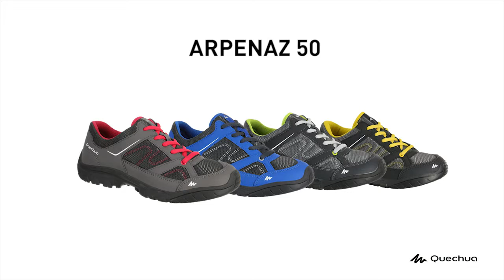Children's Arpenaz 50 Laces Trekking boots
Occasional Lowland Hiking In Dry Weather. First Technical Price, Robust And Lightweight. Rubber Sole For An Increased Life Span.